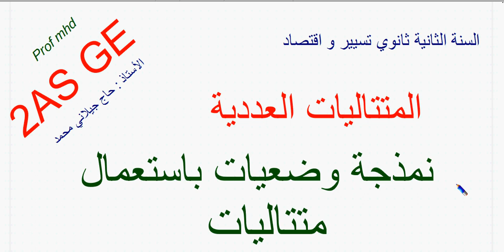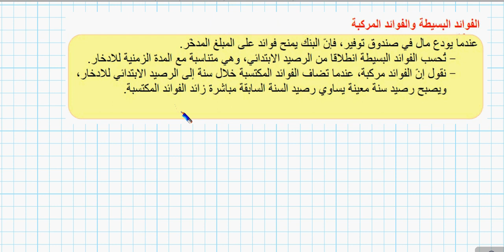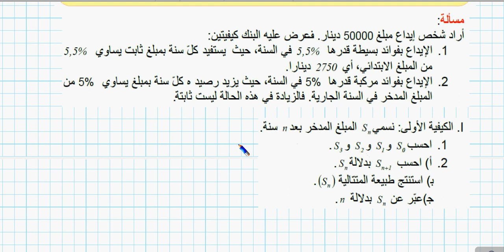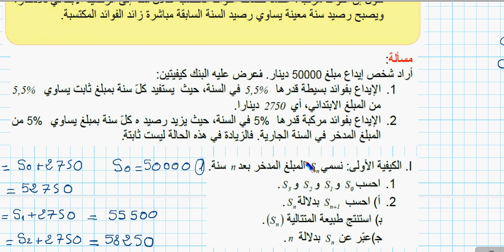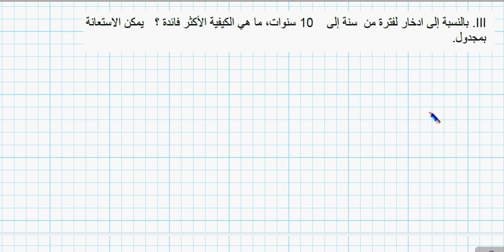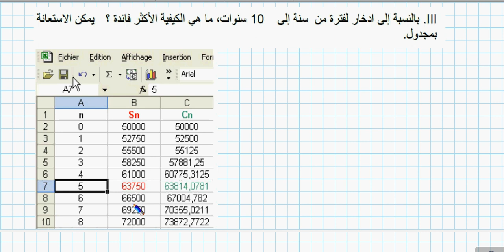2AS GE/ نمذجة وضعيات باستعمال متتاليات